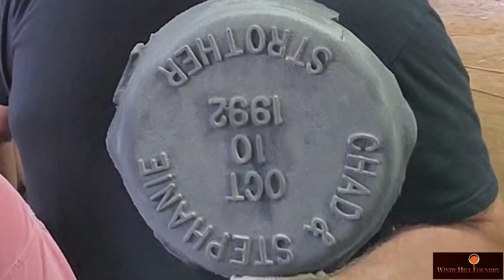STEP PULLEY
This video is about molding and casting a step pulley from a 3D printed pattern with some bonus material.